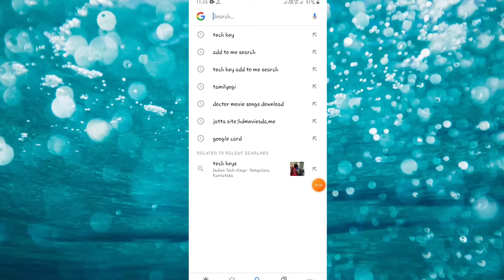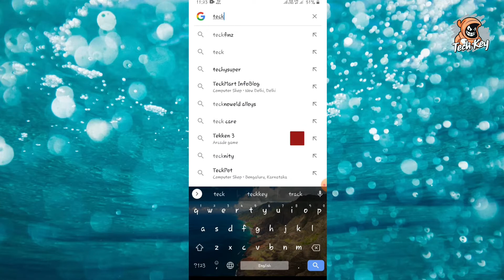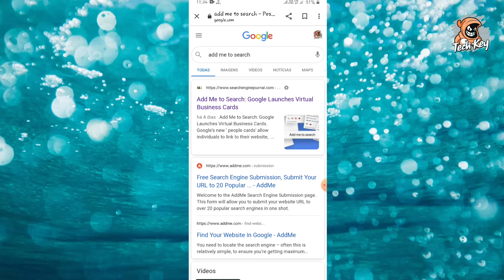Google -ல் இனி நீங்கள் பிரபலம் ஆகலாம்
Popular google
Virtural reached
Google search
Virtual Bussiness Card
Tech key

/Techkey